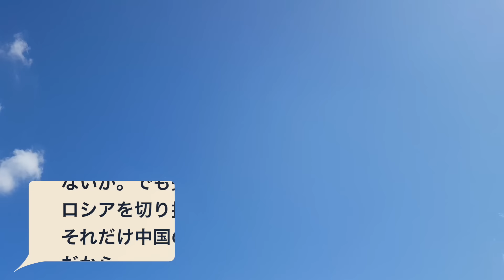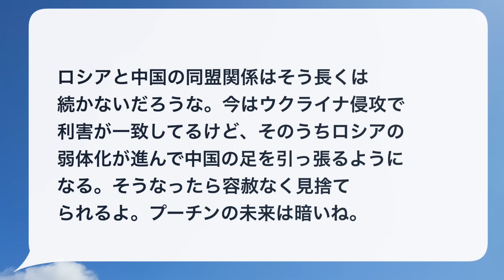プーチン屈辱の土下座外交開始！ロシアの生々しすぎる現状